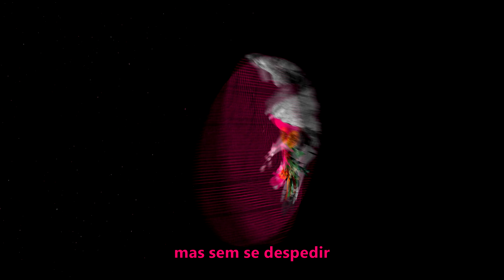Cefa - O Que Sobra do Adeus (Lyric Video)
"o que sobra do adeus" é a faixa 10 do álbum CAØS - ouça também na sua plataforma preferida

/// CEFA É ///

Caio Weber @CaioCefa - Vocal e guitarra
Gabe Oliveira @GabeCefa - Guitarra
Giovani Gonçalves @GiovaniCefa - Baixo
Bruno Silos @BrunoCefa - Bateria

CRÉDITOS:

Produzido por: Caio Weber & Gabe Oliveira
Mixagem e masterização por: Fernando Uehara e Danilo de Souza
Video por: Caio Weber

LETRA
(Caio Weber)
O frio chegou
e eu não pude acreditar
Que ainda continuo no mesmíssimo lugar
mesmo não sendo o mesmo
continuo a vagar
no inverno solitário

Eu quis bem mais do que podia suportar
e quando tive medo não podia mais voltar
pois fui longe demais da beira
Me afoguei em meio a correnteza

Se cada lágrima fosse um degrau em uma escada
Eu chegaria até o céu e poderia ver você

Eu sonhei na noite passada
Que te encontrava na tua casa
Te perguntei o que fazer
você foi embora sem me responder

Por que você e não eu?
Por que eu fiquei aqui?
Deixou sua maca ficou vazia
Mas sem se despedir

Você ainda era tão novo
E tinha tantos sonhos
Mas a vida só tinha uma chance pra dar
e por algum motivo que eu custo aceitar
Você foi e eu fiquei
E agora mesmo com o fardo pesado demais
eu já não posso mais voltar atrás
É por você que eu me lance nesse mar aberto

Só pra te reencontrar...